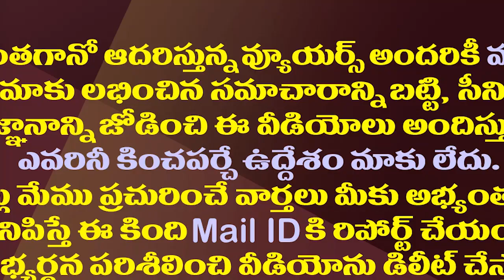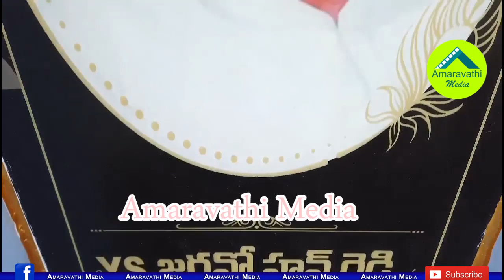జగనన్న నవరత్నాల గుడి ఓపెనింగ్ కు కదిలిన వైసీపీ సైన్యం| YSRCP Navaratnala Temple Opening Bike Rally